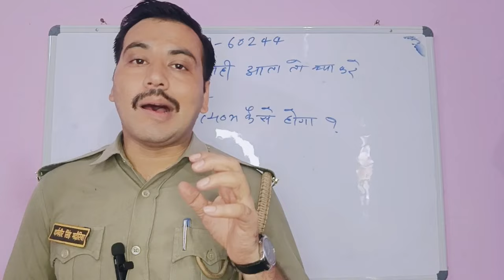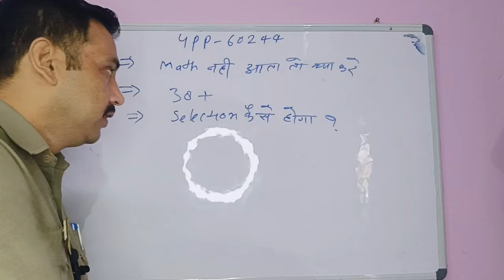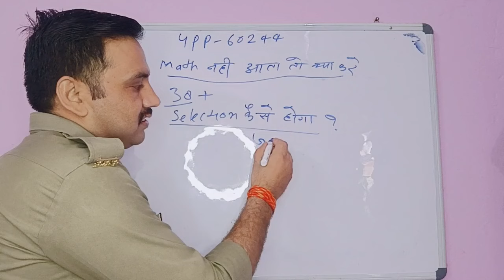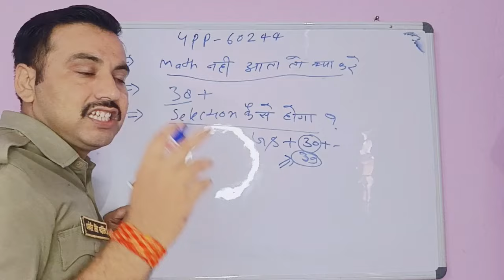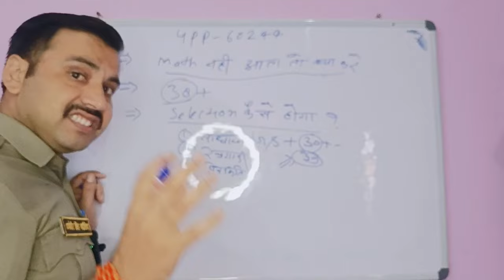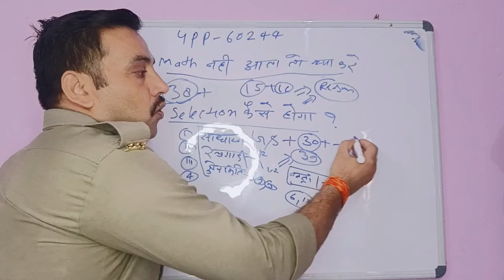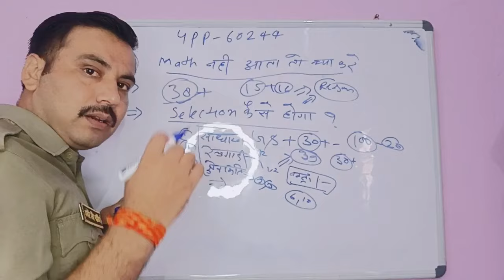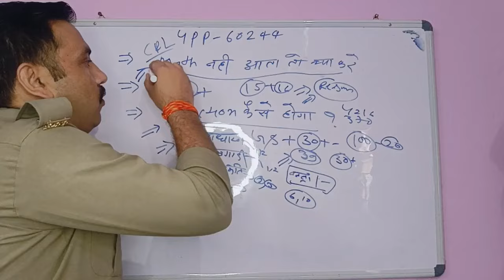Up Police कांस्टेबल 60244 ReExam 2024✅| Math नही आता फ़िर भी Selection💯 होगा🎯| Last days बस ये कर लो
Up police. Safe Score video 2024
Up police kitne number par Selection hoga
Up police ki taiyaari kaise kre
Up police ReExam Best Strategy
Up police ReExam New update today
Up police safe Score kya hai
Up police Cutoff kitna jayega 2024
Up police cutoff 2024
Up police ReExam Cut-off male Female 2024
Up police Admit Card kab ayega
Up police ReExam Admit Card 2024
Up Police male female cutoff 2024
Up Police kitne Questions par selection hoga
Up Police Safe Score female 2024
Upp ReExam Date 23 अगस्त से
Up Police mai selection kitne numbers par hoga
up Police Selection Best Strategy 2024
Up police recruitment Cuttoff 2024
Up Police 60244 Cutoff 2024
Up Police 60244 Safe Score 2024
Up Police Cutoff new video 2024
Upp ReExam 2024 Cutoff
Up Police MOCK TEST Score video
Up Police Upcoming Vacancy Update
Up Police Mock test Score 170,180,190 क्या करे
Up Police last 25 din best strategy video
Up police Exam kaun si company karegi
up police ReExam 23 अगस्त se selection strategy
Up police Exam 23  अगस्त kaun si company karyegi
Up Police Pahli bar mai Exam kaise nikaale
Up police ReExam kaise pass kre
Up police pahli bar mai pass kaise hoye
up Police Best Strategy 2024